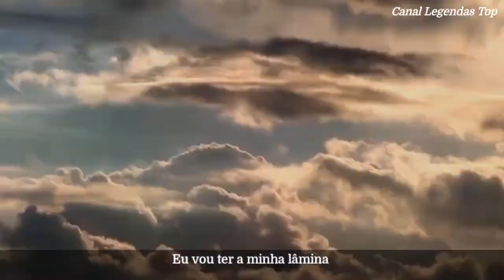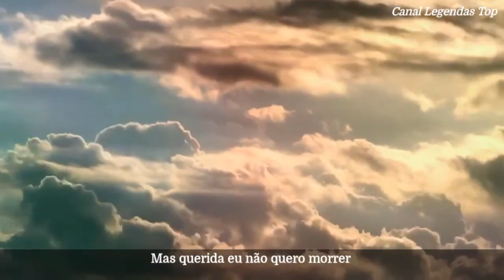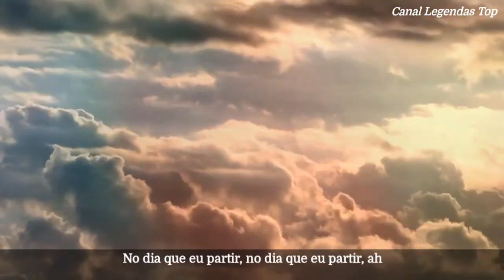Désolé - Legendada - Gorillaz - Tradução